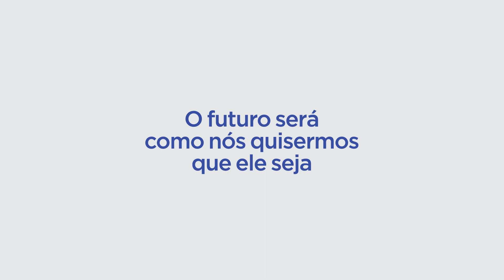Nós, 51, artista | O Futuro que Nós Queremos | Rio+20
Todos nós podemos dar nossas opiniões, ideias e sugestões para o futuro. Partindo desse princípio, lançamos a campanha "Eu sou nós". Para chamar a atenção de cada um, mas não como indivíduo, e sim como um todo.